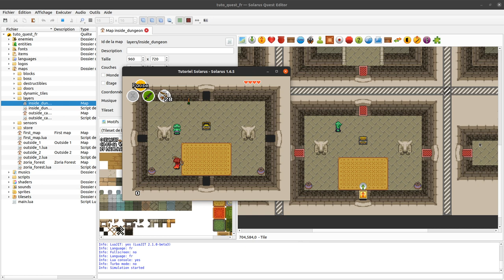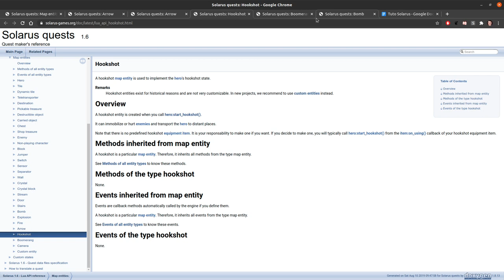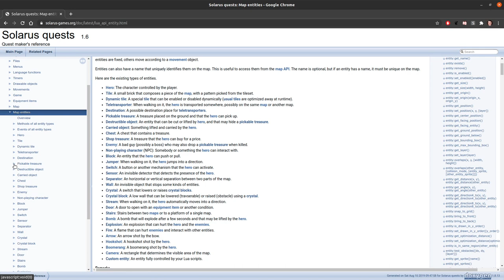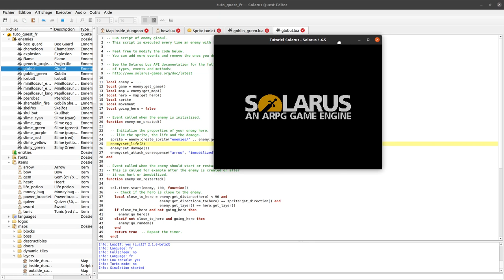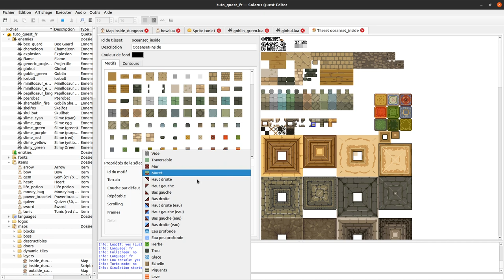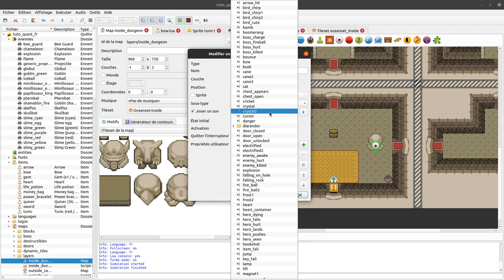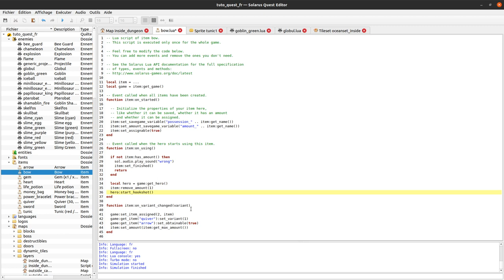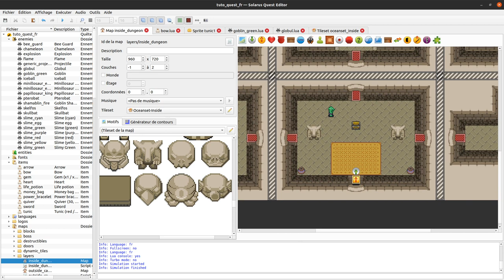Tutoriel Solarus 1.6 [fr] - #41 : Les armes intégrées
Certaines armes sont fournies par moteur pour des raisons historiques : les flèches, le grapping, le boomerang et les bombes. Ce tutoriel explique en détail ce que vous pouvez faire et surtout ce que vous ne pouvez pas faire avec les flèches intégrées. Dans les nouveaux projets, les armes intégrées ne sont généralement pas recommandées car il est désormais possible de personnaliser beaucoup mieux leur comportement notamment grâces aux entités custom.